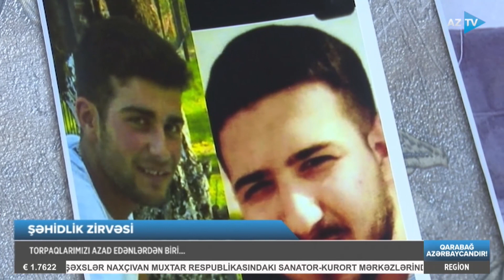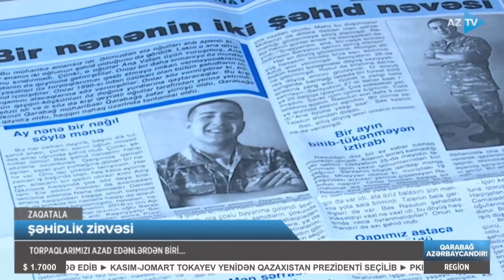"Zəng edib dedi ki, ana, özünə yaxşı bax" - 18 yaşlı şəhid snayperin döyüş yolu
18 YAŞLI SNAYPERİN QƏHRƏMANLIQ DASTANI